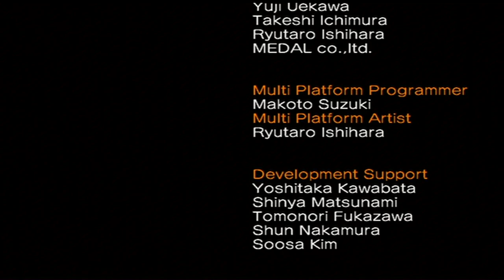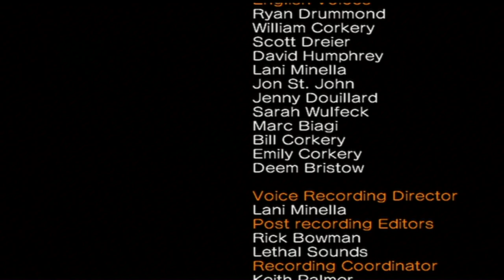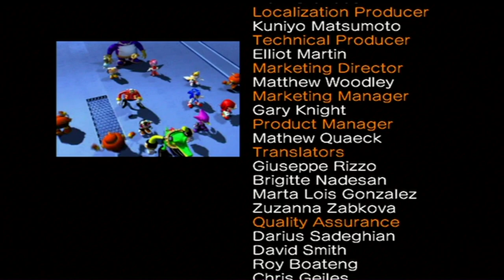Sonic Heroes - Finale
This is it everybody the finale of Sonic Heroes all teams take on Metal Sonic.

I hope you guys enjoyed this let's play because I did there were some hiccups that happened during this let's play but this is another Sonic game I enjoy the biggest problem I have with is the controls if the controls weren’t really bad then this would be a better game but if your a Sonic fan like myself then I recommend getting this game even though I would consider this game part of the Sonic Adventure trilogy because this game came out after Adventure 2.